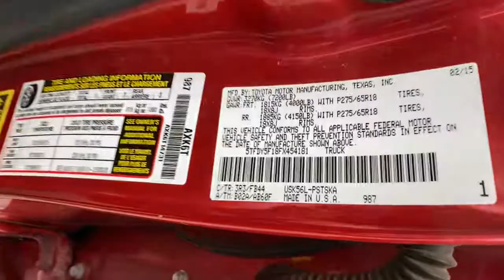2015 Toyota Tundra Great Falls, Helena, Havre and Lewistown, ID FX454181G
BARCELONA RED METALLIC Used 2015 Toyota Tundra available in Great Falls, Idaho at Lithia CDJR Great Falls. Servicing the Helena, Havre and Lewistown, ID area.
2015 Toyota Tundra CrewMax 5.7L V8 6-Spd AT SR5 - Stock#: FX454181G - VIN#: 5TFDY5F18FX454181

: CARFAX 1-Owner. SR5 trim. iPod/MP3 Input Satellite Radio Bluetooth Brake Actuated Limited Slip Differential CD Player TRD OFF ROAD PACKAGE RUNNING BOARDS Hitch Back-Up Camera 4x4. CLICK NOW! KEY FEATURES INCLUDE: 4x4 iPod/MP3 Input Trailer Hitch MP3 Player Keyless Entry Child Safety Locks Electronic Stability Control Heated Mirrors. OPTION PACKAGES: TRD OFF ROAD PACKAGE Rear Privacy Glass Tires: P275/65R18 Offroad BF Goodrich Wheels: 18 x 8J 5-Spoke TRD Offroad Alloy Engine & Fuel Tank Skid Plates TRD Off-Road Graphics Bilstein Shock Absorbers RUNNING BOARDS rear step. Toyota SR5 with BARCELONA RED METALLIC exterior and SAND BEIGE interior features a 8 Cylinder Engine with 381 HP at 5600 RPM*. EXPERTS RAVE: KBB.coms review says The 2015 Tundra full-size pickup truck has allure with Toyotas reputation for quality in general and this models excellent resale value in particular. It also has deep American roots: The truck was designed and is made in America.. WHY BUY FROM US: Lithia Chrysler Jeep Dodge Ram of Great Falls is Cascade Countys premier source for Certified used and quality used cars in Great Falls. Once youve selected your ideal used car speak with us about great rates on car loan & lease plans too! Come visit us at 4025 10th Ave So. in Great Falls Montana to experience Lithia Chrysler Jeep Dodge Ram of Great Falls commitment to sales service and community. Price does not include title license or dealer doc fees. Price contains all applicable dealer incentives and non-limited factory rebates. You may qualify for additional rebates; see dealer for details.